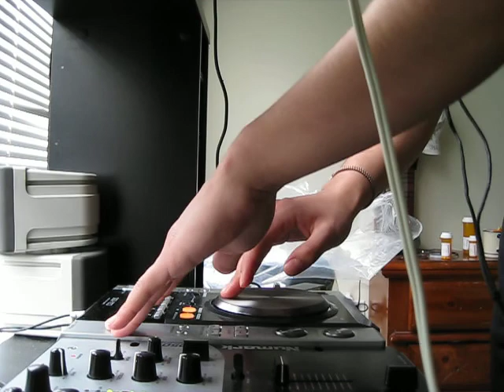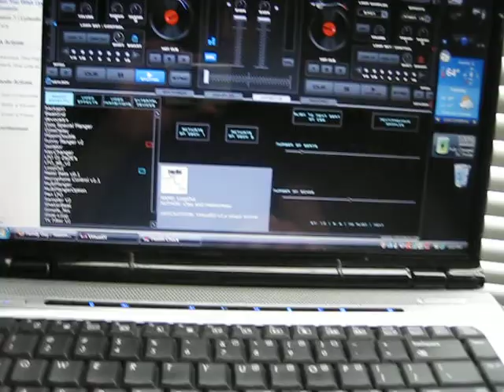My First Electro Mix Part 2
Mixing some electro with a CDJ 200 and virtual DJ Part 2